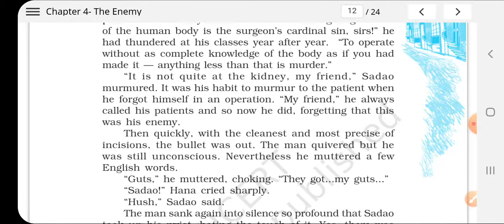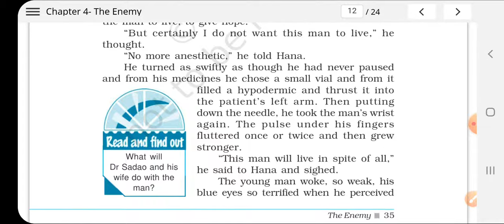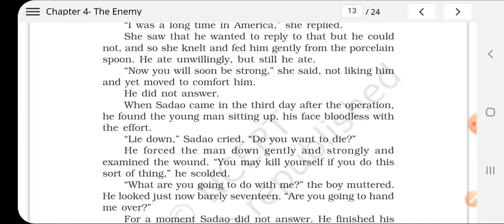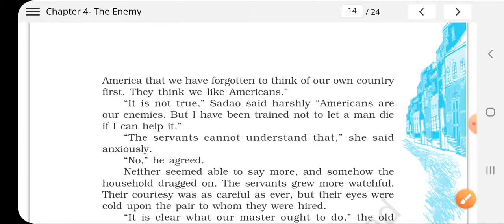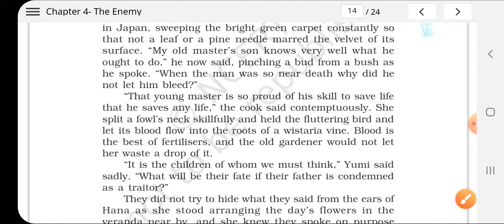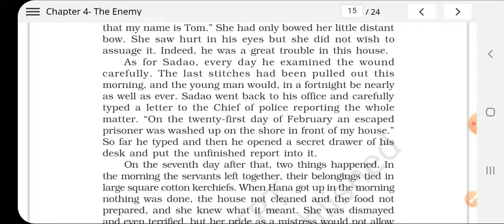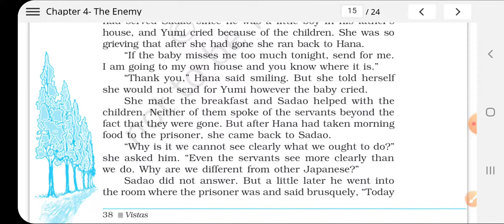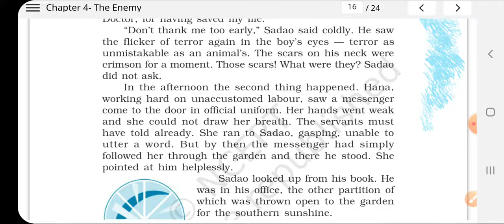Enemy 4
Line wise Explanation 4